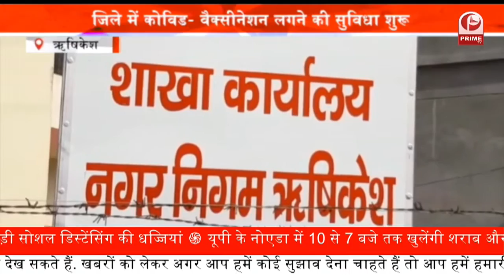कालाबाजारी करने वालों पर कसा शिकंजा || पुलिस का ‘मिशन हौसला’ शुरू || Prime Tv